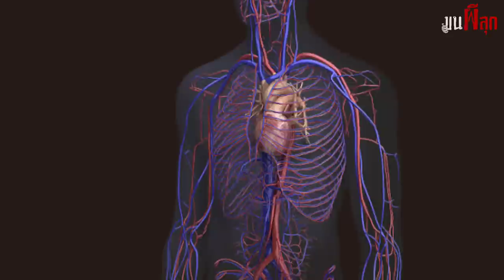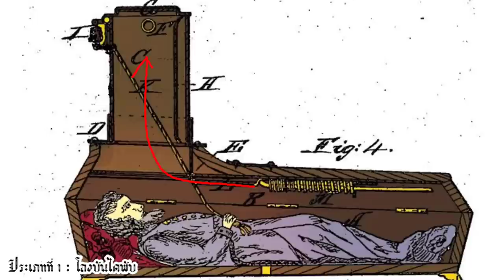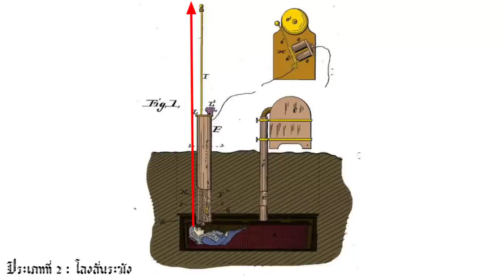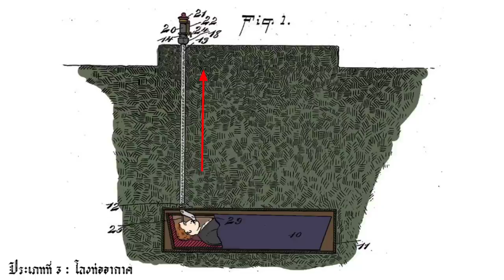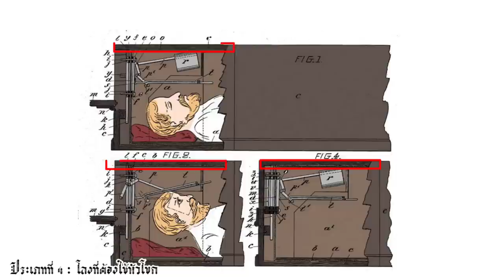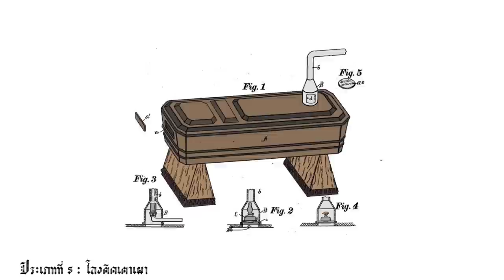โลงศพช่วยชีวิตคน(เกือบ)ตาย l ขนผีลุก EP 37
สิ่งที่น่ากลัวกว่าความตาย คือการที่ผู้อื่นคิดว่าเราหมดลมหายใจไปแล้ว และนำร่างของเรายัดใส่โลงก่อนนำไปฝังทั้งเป็นลงในดิน ทั้งที่ในความเป็นจริงเรายังมีชีวิตอยู่